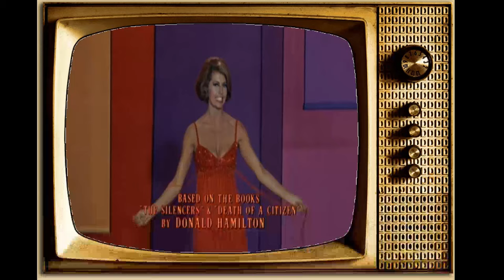A Classic Gem Nobody Remembers: The Silencers Movie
Dean Martin as Matt Helm
Stella Stevens as Gail Hendricks
Daliah Lavi as Tina
Victor Buono as Tung-Tze
Arthur O'Connell as Joe Wigman
Robert Webber as Sam Gunther
James Gregory as MacDonald
Nancy Kovack as Barbara
Roger C. Carmel as Andreyev
Cyd Charisse as Sarita
Beverly Adams as Lovey Kravezit
Richard Devon as Domino
David Bond as Dr. Naldi
John Reach as Traynor
Robert Phillips as 1st Armed Man
John Willis as Master of Ceremonies
Frank Gerstle as Frazer
Grant Woods as Radio Man
Patrick Waltz as Hotel Clerk
Martin Abrahams as Pool Guest